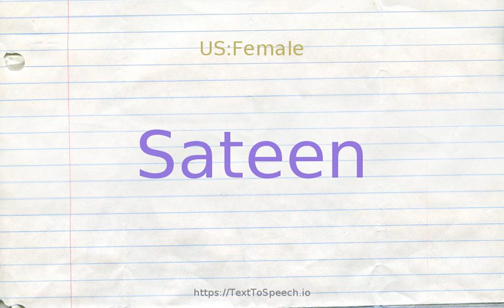How to pronounce sateen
Learn how to say Sateen in English correctly with TextToSpeech.io free pronunciation tutorials. American & British English pronunciation of male & female voices provided in videos. Check them out!

    Sateen definitions:
    (n): a cotton fabric with a satiny finish